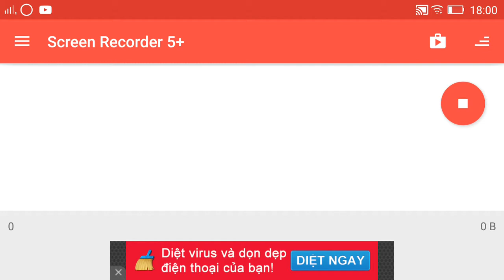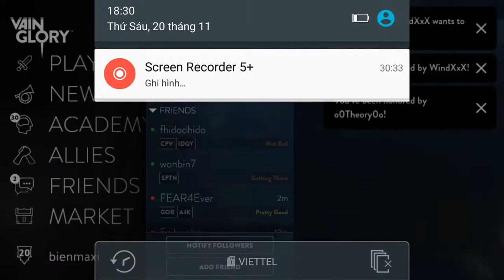Vainglory e4 Mr Bean